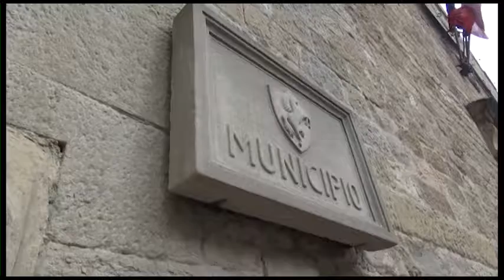Gamurrini lascia OraGhinelli, il sindaco: "dispiaciuto, spero di avere comunque il suo supporto"